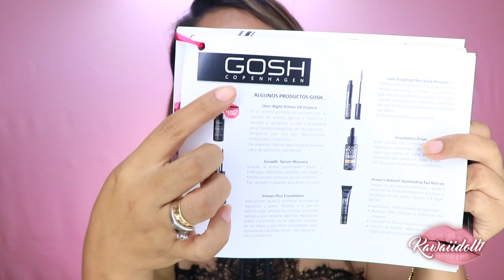REGALOS DE BELLISIMA MEXICO